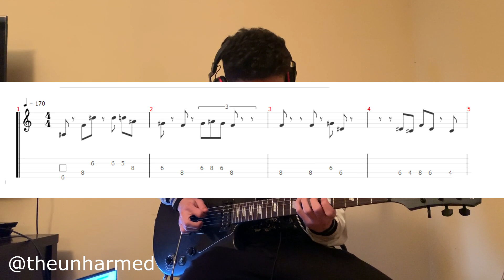24kGoldn - A Lot to Lose Guitar Cover + Tutorial w/ Tabs (WITH GUITAR SOLO)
BLOGS, MUSIC, AND MERCH (GUITAR PICKS, APPAREL, ETC.)

*ANYONE CAN FEEL FREE TO USE MY REMIXES AS TIKTOK AUDIOS, BUT YOU MUST CREDIT ME*

YOU CAN FIND ALL OF MY GUITAR AUDIOS ON MY SOUNDCLOUD

FOR *MOST* OF MY TABS AND EXCLUSIVE CONTENT As low as $1 a month!